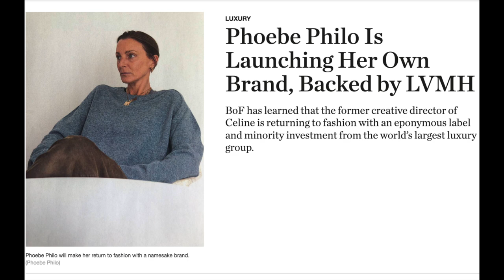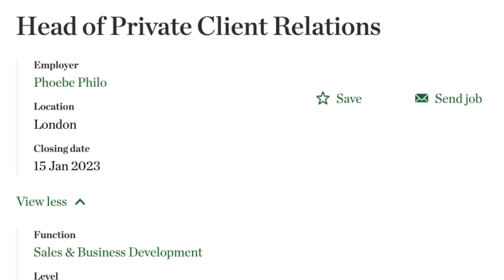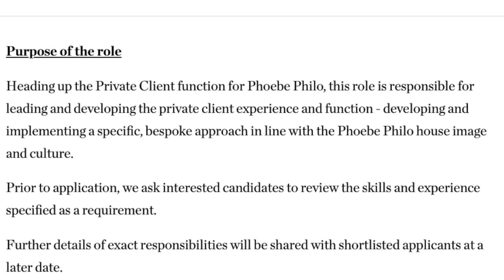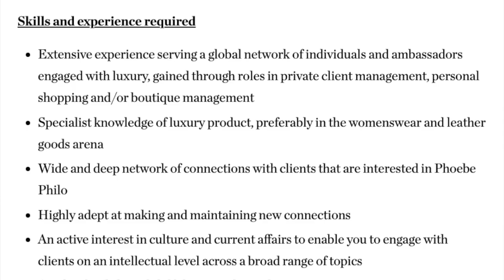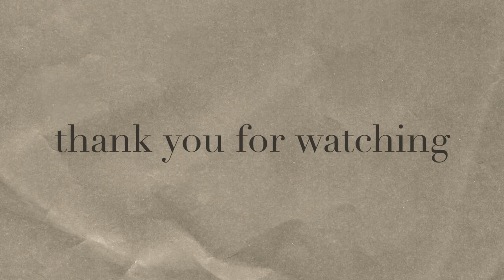IS PHOEBE PHILO COMING BACK IN 2023?